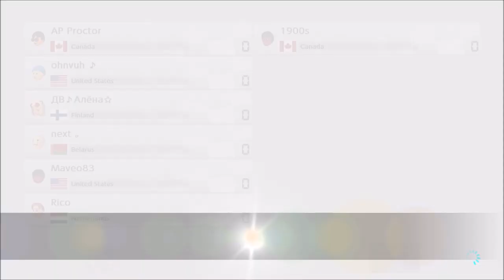APEX Open!!? - Mario Kart 8 Deluxe (Online; as Toadette) Episode 109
GGs to those who joined!

Discord account... Maveo83#8160